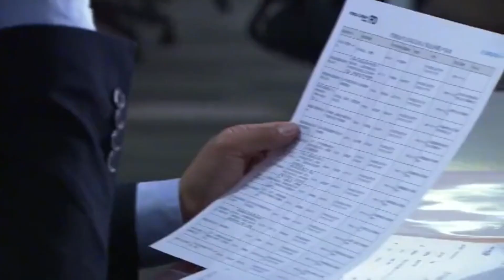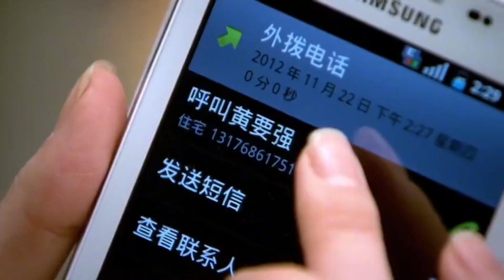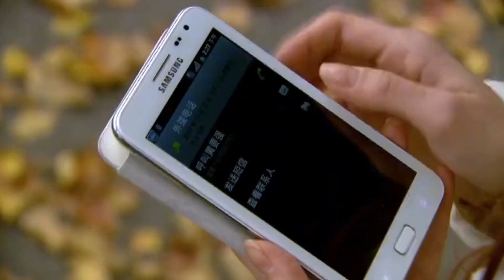女總裁開除前夫，不料前夫說出下份工作後，女總裁徹底坐不住了！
剧名（Drama Name）：【愛的秘笈 】